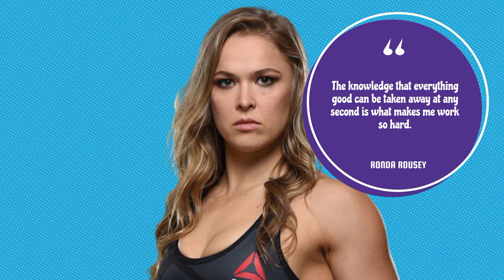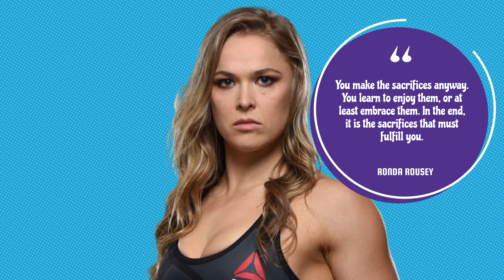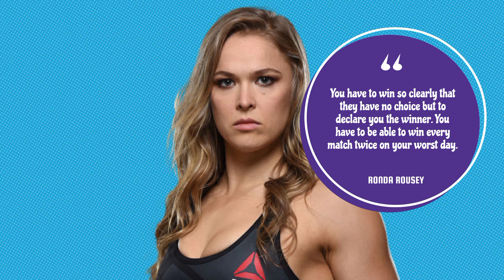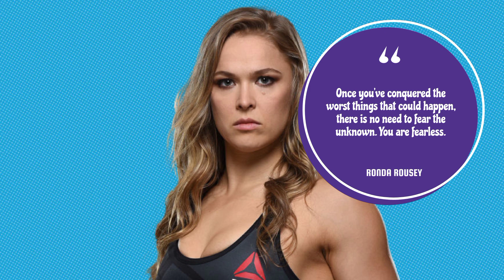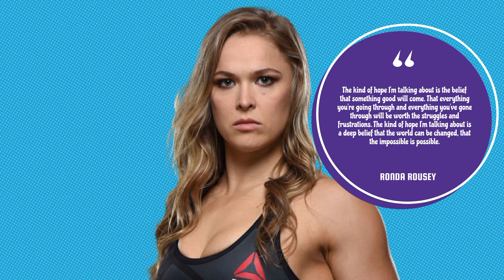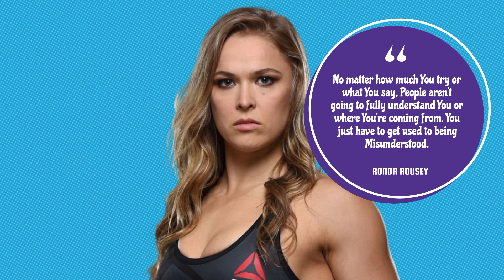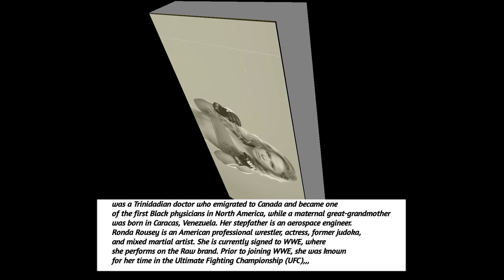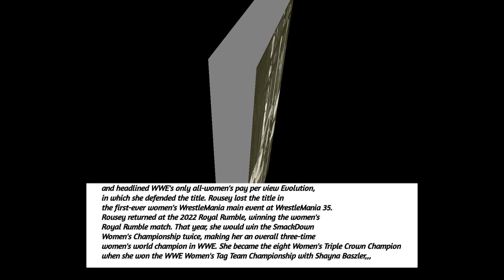Best Quotes * RONDA ROUSEY *|| Learn to Become USED TO BE MISUNDERSTOOD!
​@abigailquotesbestquotes , best, famousquotes, inspirationquotes, inspiration, lifequotes, life, sucessquotes, sucesslife, simplequotes, motivation, quotes, shorts, short, rondarousey,
rousey